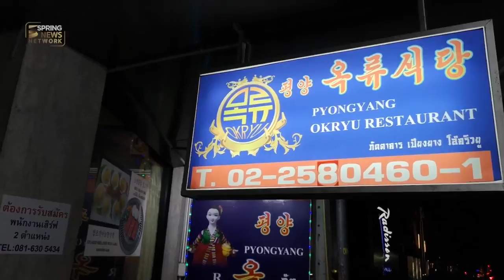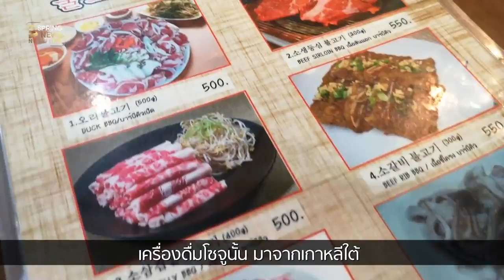พาชม พาชิม ร้านอาหารเกาหลีเหนือกลางกรุงเทพฯ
คุณเคยไปทานอาหาร ที่ร้านอาหารเกาหลีเหนือในกรุงเทพฯไหม...ตอนนี้ กำลังเป็นที่นิยมมาก และอาหารอร่อยทีเดียว เราจะพาไปรีวิวกัน